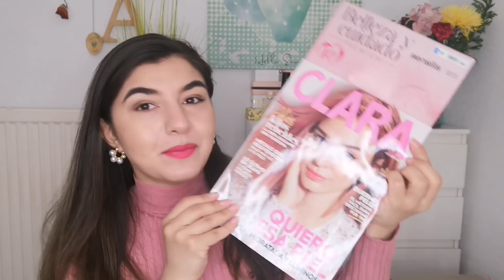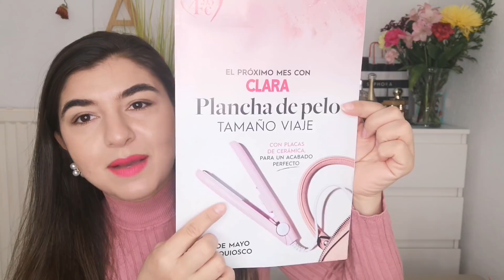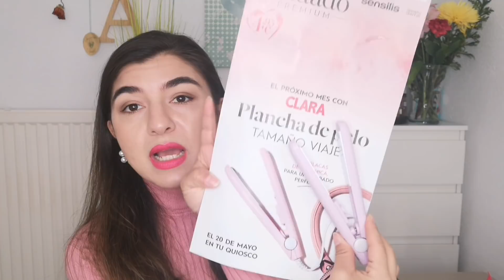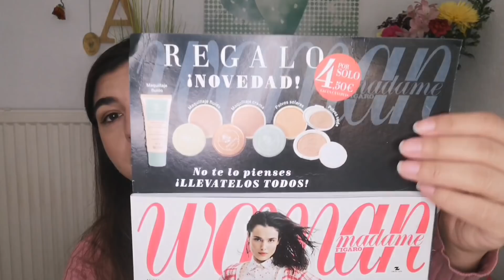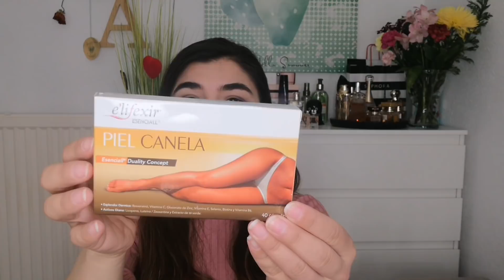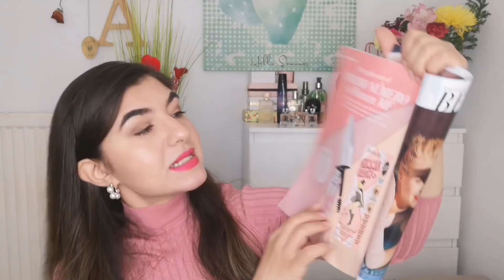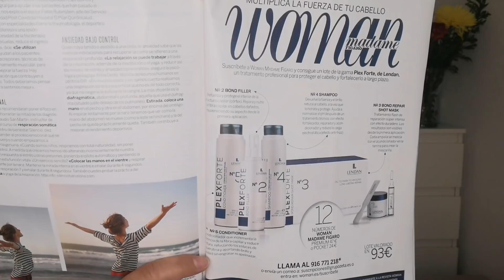REGALOS REVISTAS MAYO 2021 | REGALOS DE SUSCRIPCIÓN A BAZAAR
Hola!
Hoy os traigo la segunda parte de las revistas con regalos del mes de mayo 2021.
MIS REFERIDOS:
- Regístrate en Oriflame, hazte socio y benefíciate de grandes descuentos desde este enlace:
-Enlace Beaute Privee: registrate y obten 5€ de descuento en tu primer pedido: